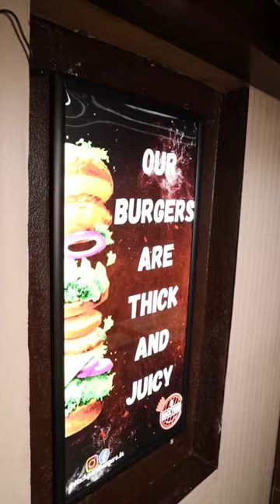Backyard Burgers And Grills 🍔 | BangaloreFoodBomb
Every bite at Backyard Burger's and Grill, Indiranagar – where every meal is a flavorful journey! 🍔🔥

In Association with DIVO - Digital Partner